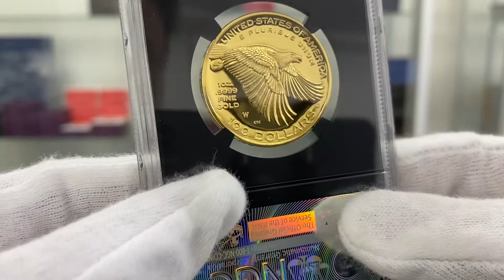2017 アメリカ ハイレリーフ 自由の女神 225周年 金貨 1オンス プルーフ NGC PF70 UC FR 最高鑑定 完全未使用品 2019 ベスト·ゴールド·コイン